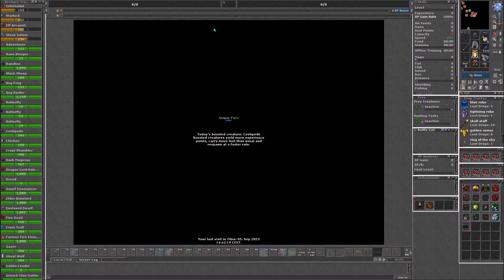All Bestiary FACC - EP26 [Dwarf Henchman and Demona]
[Tibia - Free Account - Collabra - Sniper Facc]

Foram 2 meses em Demona, 2 mortes, 25 leveis upados e 2500 Infernalists mortos. Gostaria de agradecer o Caiã do canal Beistranhu que me ajudou com o livro para fazer a quest do canivete rosa e terminar o bestiario dos Henchmans e ao Guilherme Richter por ter dado essa valiosa dica. Faltou algumas imagens do bestiario de Berrypest pois não entendi direito como funcionava a mecânica, mas era somente usar as uvas do evento até ativar a task e esperar um pouco até as uvas apodrecerem para aparecer os bixos.

15:35 Warlock
16:15 Death I
18:50 Stone of Insight
19:30 Stone Golem
19:55 Elf Arcanist
27:25 Dwarf Henchman
31:25 Death II
32:40 Berrypest
34:30 Infernalist

Progresso EP26
Charm Points 2342 (+135) = 2477

Tracks:
Viva Brazil: SunandBass Sessions (Continuous DJ Mix)